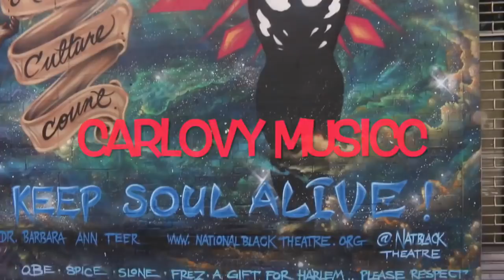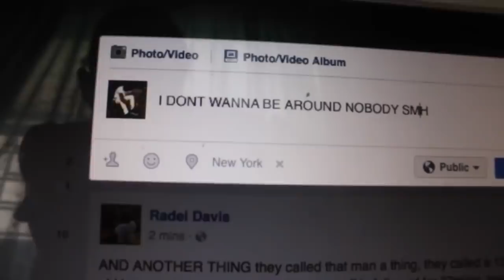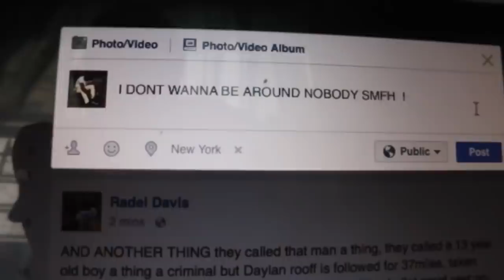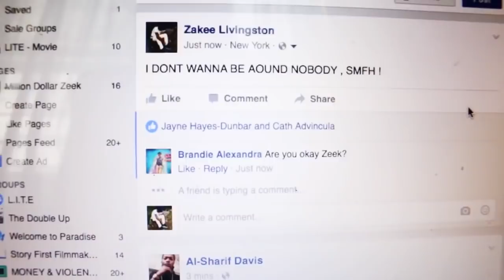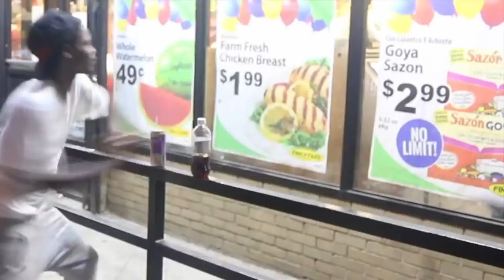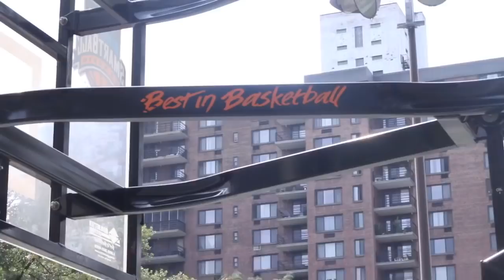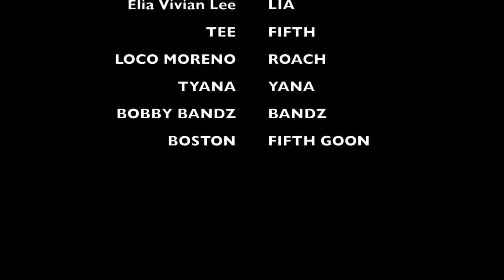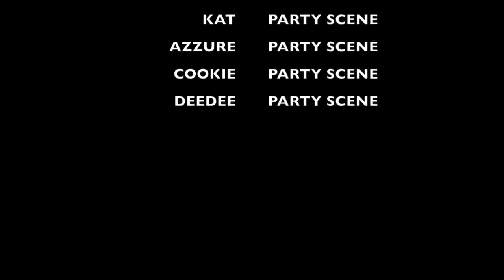L.I.T.E The Film - Free Movie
The Life Of A Teenage Boy After Highschool As He Deals With His Struggles With His Passion For Basketball In The Mix Of Street Gang War In Harlem Starring MILLIONDOLLARZEEK AKA RayRay From The Webseries "THEDOUBLEUP" & More

L.I.T.E - Life In The East

Written , Shot , Edit & Directed By Zakee Livingston (MillionDollarZeek)

FREE MOVIE 2016 FULL MOVIE 2016